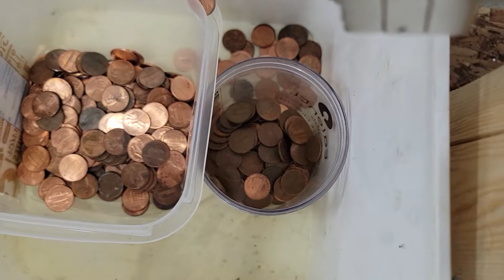FREE Copper Penny sorter prototype - Not a costly Ryedale! part 2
How to sort copper and zinc pennies the easy way! Not with a costly Ryedale sorter but with free stuff from the garage.